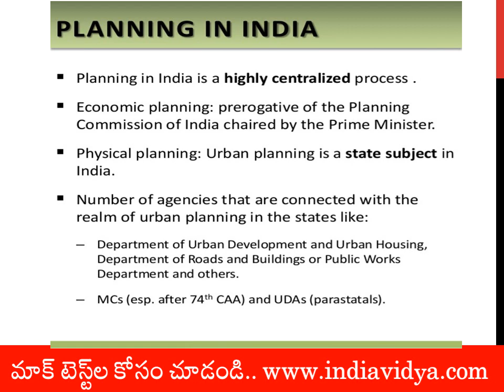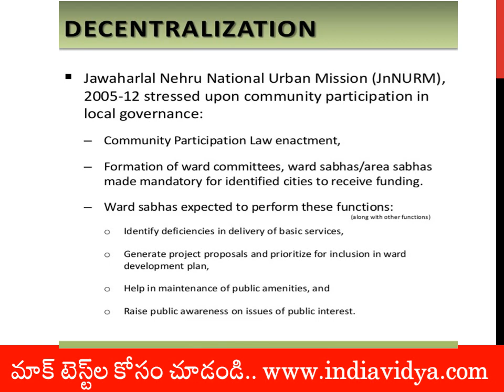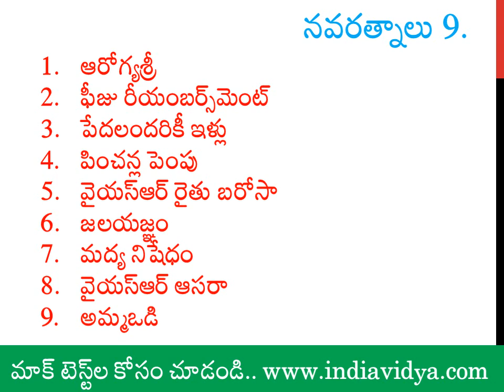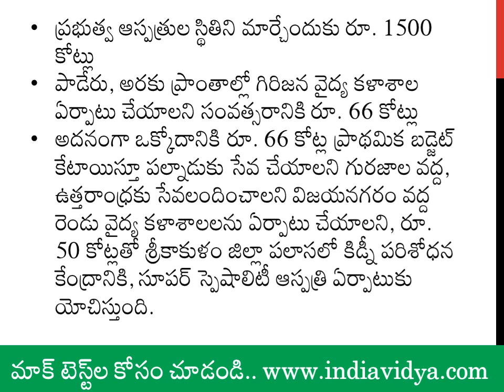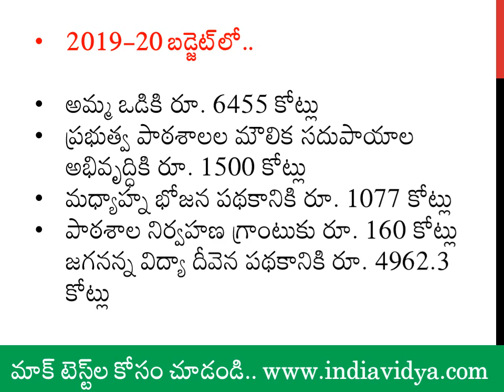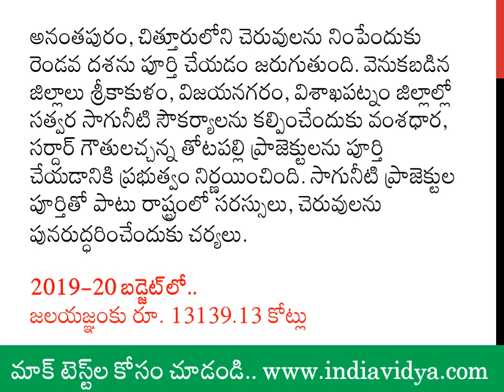Ward planning, Sanitation, Regulation Secretary Exams - Imp Points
వార్డు ప్లానింగ్ అండ్ రెగ్యులేషన్ సెక్రటరీ (గ్రేడ్ – 2) మాక్ టెస్ట్ సీరీస్

వార్డు ప్లానింగ్ అండ్ రెగ్యులేషన్ సెక్రటరీ (గ్రేడ్ – 2)  పోస్టుల‌ రాత ప‌రీక్ష‌లో జ‌న‌ర‌ల్ స్ట‌డీస్ విభాగం  (PART – A), సబ్జెక్టు (PART – B) ఇచ్చారు. అభ్య‌ర్థులు రెండు విభాగాల్లోనూ మ‌రిన్ని మార్కులు స్కోర్ చేసే విధంగా, కొత్త సిల‌బ‌స్‌ను దృష్టిలో ఉంచుకొని ఈ మాక్ టెస్ట్ సీరీస్ రూపొందించ‌డం జ‌రిగింది.

మా టెస్టుల ప్రత్యేకత:  అన్ని పరీక్షలు డైనమిక్ ఎగ్జామినేషన్ సాఫ్ట్ వేర్ (Dynamic Examination Software) ద్వారా రూపొందించబడ్డాయి. మీరు రాసిన ప్రతిసారి కొత్త ప్రశ్నలు వస్తాయి. దీనివల్ల మీరు ప్యాకేజీలో ఉన్నవాటి కంటే ఇంకా చాలా ఎక్కువ ప్రశ్నలు రాస్తారు. అందువల్ల మీరు వీలైనన్ని ఎక్కువ సార్లు ఈ పరీక్షలు రాయడం మంచిది.

* మొత్తం మాక్ టెస్ట్‌లు: 60
*  మొత్తం ప్ర‌శ్న‌లు: 3400
* నెగ‌టివ్ మార్కింగ్ విధానంలో ప‌రీక్ష‌లు
* ఎన్ని సార్ల‌యినా ప‌రీక్ష‌లు రాసుకోవ‌చ్చు.